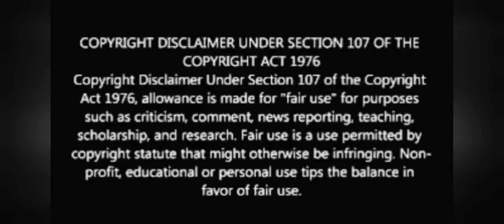Little Mix Ft Michael Jackson - Reggaeton Lento